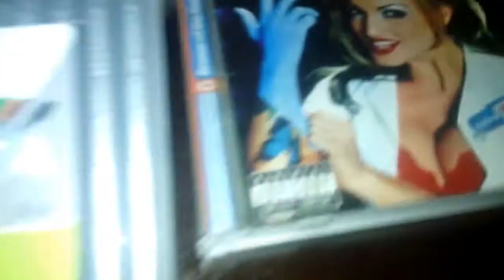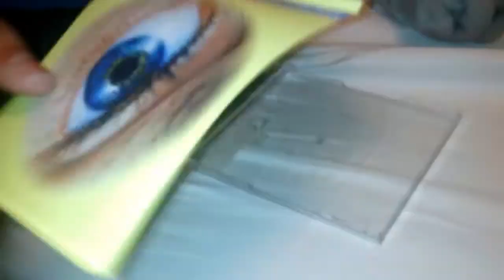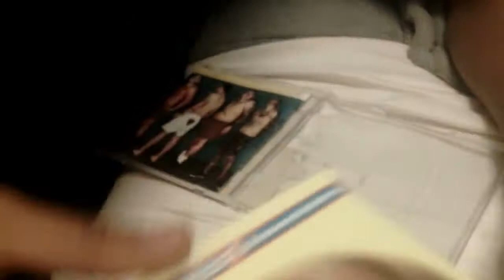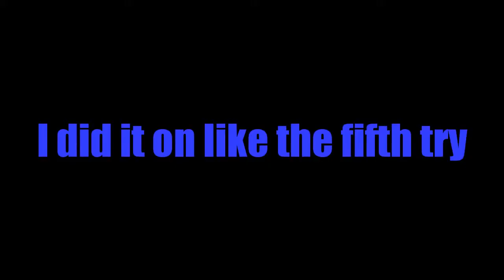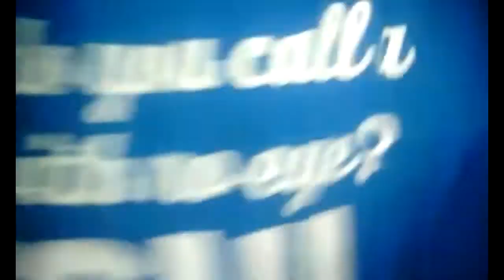HAIRSTYLES, RELATIONSHIPS, WEIRDNESS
I PROCRASTINATE A LOT! This is what happens when I do. I love you!

Intro: Hope - Intro made with Panzoid
Artist: Tobu NCS